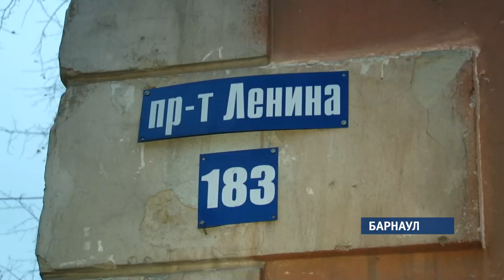Жители аварийного дома в Барнауле не могут добиться переселения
Аварийный дом в Барнауле столкнул интересы собственников и городских чиновников. Жители требуют, чтобы их переселили в новые квартиры. В свою очередь чиновники ссылаются на нехватку средств  в бюджете.